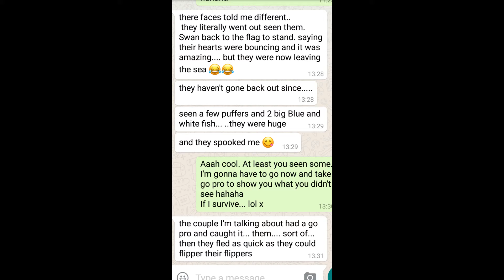Target feeding the Acans after being moved back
I added some stills at the end that my son sent me of the reef tanks in Dubai. I moved the Acans back a little further than they originally were and hence further under the led's and actinic T8 tube and overnight they were puffed up like proud peacocks. I also moved the bigger duncan in the same direction and noticed the centres are glowing just a little more, and after only 24 hrs. Time for a treat... some mysis lol 😆😆 Some bonus shots at the end, all sent to me by my son who is on honeymoon and screenshots of our convo regarding him not going scuba diving or snorkelling on the reef in the Maldives where he is currently haha